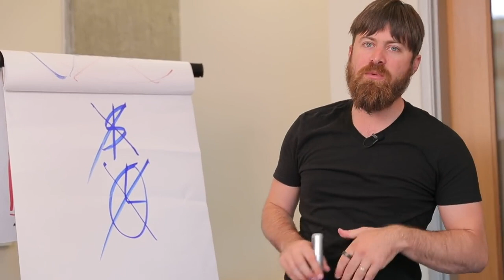What is the best way to build a loyal audience that trusts you? 3Sixty6 BizzoppS2startUps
Are you ready to learn how to build a loyal audience that trusts your recommendations?